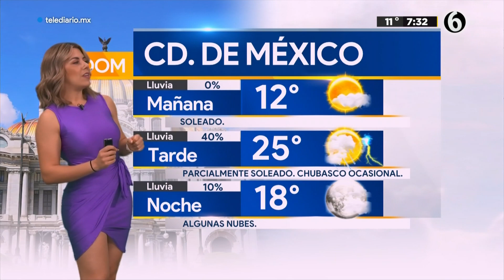Marilú Kaufman HD 5 junio 2023 (3)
Marilú Kaufman  HD  5 junio 2023